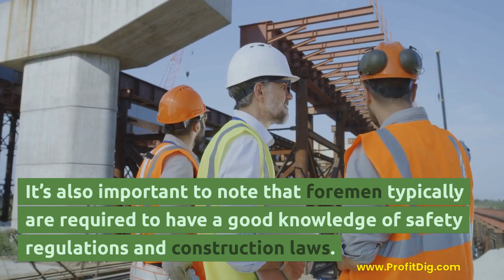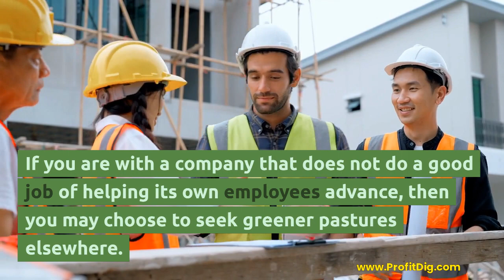How to Become a Construction Foreman - a ProfitDig Short Video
Foremen are typically responsible for overseeing and coordinating the work of a construction crew, which may include carpenters, electricians, plumbers, and other skilled tradespeople. Moving from the role of skilled labor to foreman is a natural progression for one in the construction industry.

The number of years of experience in construction required to become a foreman can vary depending on the employer and the specific job. Some employers may require a minimum of 5-7 years of experience, while others may require more.

It’s also important to note that foremen typically are required to have a good knowledge of safety regulations and construction laws. In addition to a certain number of years of experience in construction, employers may also look for specific qualifications or certifications when hiring a foreman.

It’s worth noting that some states or municipalities may have specific requirements for foremen such as having a state issued contractor’s license, completing OSHA courses, or certifications in First Aid and CPR.

It is a good idea to work at a company that promotes from within. If you are with a company that does not do a good job of helping its own employees advance, then you may choose to seek greener pastures elsewhere. Wherever you end up or whatever you end up doing, do your work well, provide top quality service to your employers, and actively work to grow your knowledge of construction and how jobs are managed.